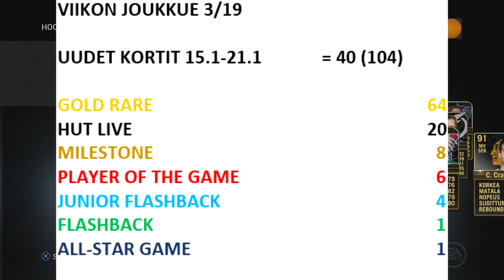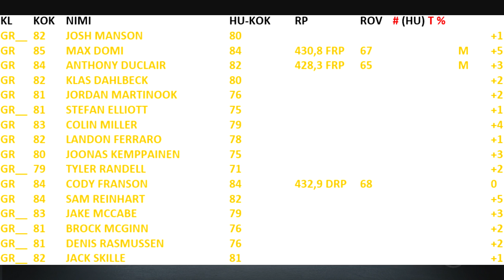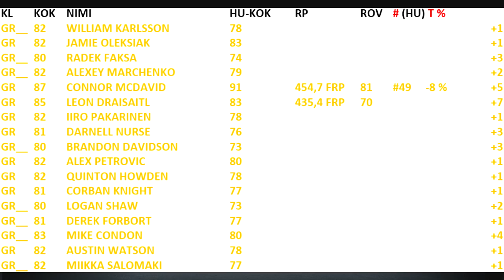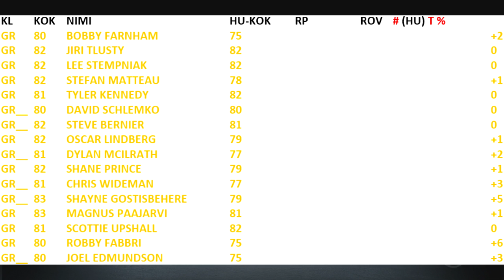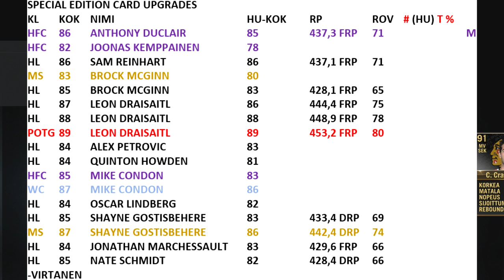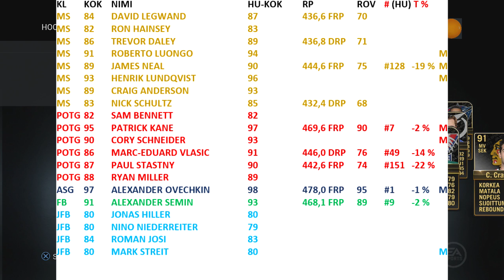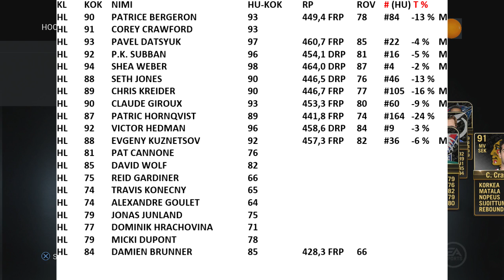NHL 16 HUT Viikon joukkue 19 (vk 3)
TOTW 19 viikolle 3. Kultakorttipäivitys hämmensi monia menneellä viikolla. Tosiasia on kuitenkin, että ne ovat vain tasaplussin buustattuja paranneltuja versioita alkuperäisestä kortista... Aivan kuten kaikki erikoiskortitkin... Jos stätsit eivät hurmaa, niin ajasta 13:43 alkaen löytyy loppuhöpinöistä ajankohtaisia asioita. Viikon joukkueen tarkat tiedot

UUDET KORTIT 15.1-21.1  = 40 (104)

GOLD RARE      64
HUT LIVE      20
MILESTONE        8

HL 90 PATRICE BERGERON  93  449,4 FRP 78 #84 -13 % M
HL 91 COREY CRAWFORD   93
HL 93 PAVEL DATSYUK   97  460,7 FRP 85 #22 -4 % M
HL 92 P.K. SUBBAN   96  454,1 DRP 81 #16 -5 % M
HL 94 SHEA WEBER   98  464,0 DRP 87 #4 -2 % M
HL 88 SETH JONES    90  446,5 DRP 76 #46 -13 %
HL 89 CHRIS KREIDER   90  446,7 FRP 77 #105 -16 % M
HL 90 CLAUDE GIROUX   93  453,3 FRP 80 #60 -9 % M
HL 87 PATRIC HORNQVIST  89  441,8 FRP 74 #164 -24 %
HL 92 VICTOR HEDMAN   96  458,6 DRP 84 #9 -3 %
HL 88 EVGENY KUZNETSOV  92  457,3 FRP 82 #36 -6 % M
HL 81 PAT CANNONE   76
HL 85 DAVID WOLF   82
HL 75 REID GARDINER   66
HL 74 TRAVIS KONECNY   65
HL 74 ALEXANDRE GOULET  64
HL 79 JONAS JUNLAND   75
HL 77 DOMINIK HRACHOVINA  71
HL 79 MICKI DUPONT   78
HL 84 DAMIEN BRUNNER   85  428,3 FRP 66
MS 84 DAVID LEGWAND   87  436,6 FRP 70
MS 82 RON HAINSEY   83
MS 86 TREVOR DALEY   89  436,8 DRP 71
MS 91 ROBERTO LUONGO   94       M
MS 89 JAMES NEAL    90  444,6 FRP 75 #128 -19 % M
MS 93 HENRIK LUNDQVIST  96       M
MS 89 CRAIG ANDERSON   93
MS 83 NICK SCHULTZ   85  432,4 DRP 68
POTG 82 SAM BENNETT   82
POTG 95 PATRICK KANE   97  469,6 FRP 90 #7 -2 % M
POTG 90 CORY SCHNEIDER   93       M
POTG 86 MARC-EDUARD VLASIC  91  446,0 DRP 76 #49 -14 %
POTG 87 PAUL STASTNY   90  442,6 FRP 74 #151 -22 %
POTG 88 RYAN MILLER   89
ASG 97 ALEXANDER OVECHKIN  98  478,0 FRP 95 #1 -1 % M
FB 91 ALEXANDER SEMIN  93  468,1 FRP 89 #9 -2 %
JFB 80 JONAS HILLER   80
JFB 80 NINO NIEDERREITER  79
JFB 84 ROMAN JOSI   83
JFB 80 MARK STREIT   80       M

(jätin päivitettyjen kultakorttien luettelon pois deskistä, koska muuten se olisi ollut liian pitkä, videolta löytyy dia-muodossa kylläkin)

SPECIAL EDITION CARD UPGRADES
HFC 86 ANTHONY DUCLAIR  85  437,3 FRP 71   M
HFC 82 JOONAS KEMPPAINEN  78
HL 86 SAM REINHART   86  437,1 FRP 71
MS 83 BROCK MCGINN   80
HL 85 BROCK MCGINN   83  428,1 FRP 65
HL 87 LEON DRAISAITL   86  444,4 FRP 75
HL 88 LEON DRAISAITL   88  448,9 FRP 78
POTG 89 LEON DRAISAITL   89  453,2 FRP 80
HL 84 ALEX PETROVIC   83
HL 84 QUINTON HOWDEN  81
HFC 85 MIKE CONDON   83
WC 87 MIKE CONDON   86
HL 84 OSCAR LINDBERG   82
HL 85 SHAYNE GOSTISBEHERE  83  433,4 DRP 69
MS 87 SHAYNE GOSTISBEHERE  86  442,4 DRP 74
HL 84 JONATHAN MARCHESSAULT 83  429,6 FRP 66
HL 85 NATE SCHMIDT   82  428,4 DRP 66